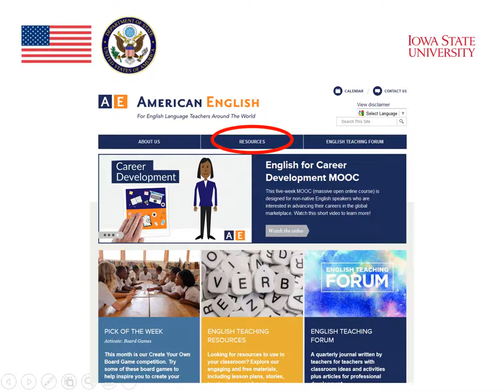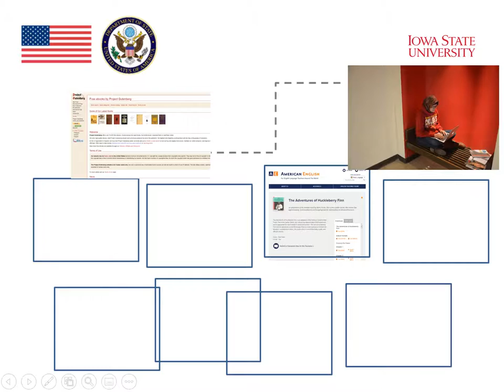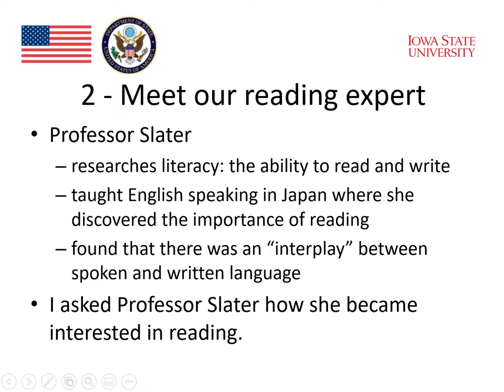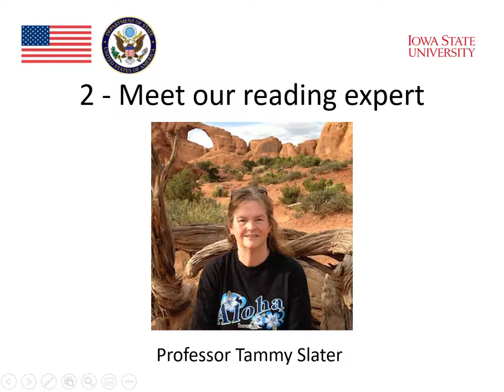MOOC Reading and Technology 2